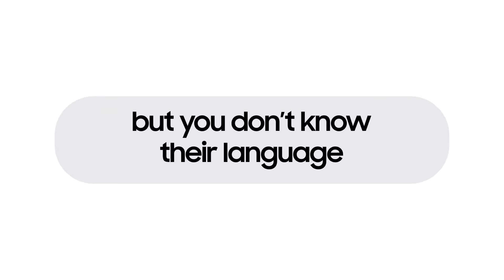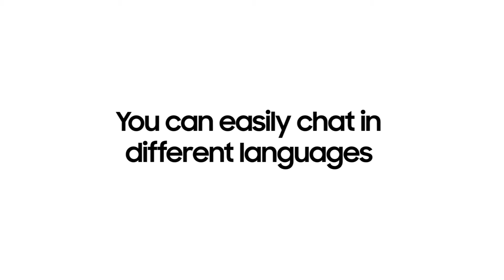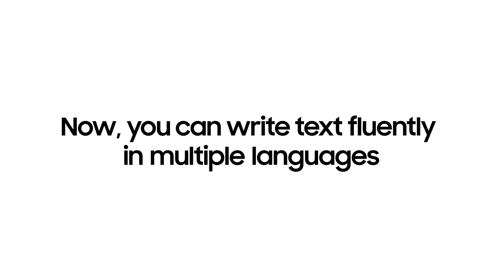Galaxy S24 Series: How to use Chat Assist | Samsung Indonesia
Master the art of seamless communication with Chat Assist, available on the new Galaxy S24 Series📱 With the power of Galaxy AI in your hands, you can now translate your conversations in any language, in real time 🗣🌏
Make it yours now, go to our nearest Samsung Store, and get Galaxy S24 Series starts from Rp583.000 with exclusive offers up to Rp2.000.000